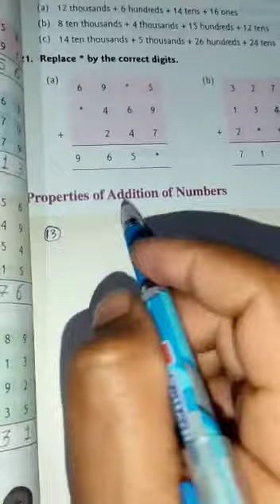Maths-Class 4- Lesson 4- Exercise 7-Part 3- Ashish Yadav